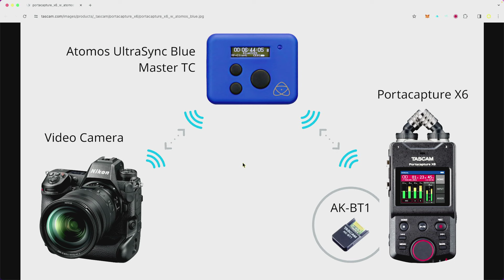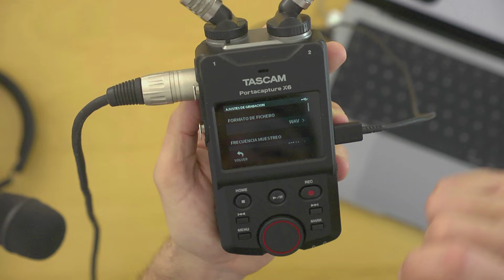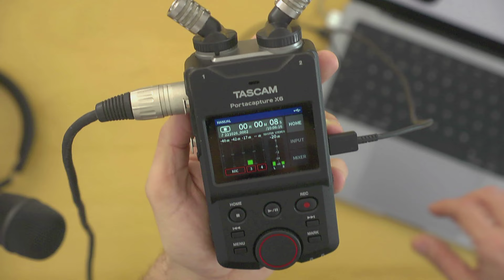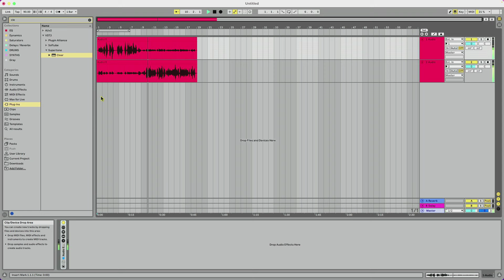TASCAM Portacapture X6. La grabadora más avanzada para voz, instrumentos, podcasting, ASMR..¿y más?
Y mucho más. La TASCAM Portocapture X6, que por cierto no estará en el mercado hasta marzo de 2024 aproximadamente, no se una simple grabadora. De hecho, marca un antes y un después en el universo profesional de grabación de TASCAM, poniéndose en la vanguardia de otras marcas o fabricantes.

La posibilidad de controlarla desde tu móvil o la fantástica pantalla táctil, y su firmware, tan intuible, tan polivalente. Desde la grabación de instrumentos musicales convencionales y digitales, a entrevistas, voz, ASMR, pódcast. Sólo habremos de escoger el "modo" y ajustar los parámetros. Y más allá, es una interfaz de audio, y una herramienta de postproducción portable.

David Amo nos lo explica, a full en este completo review.